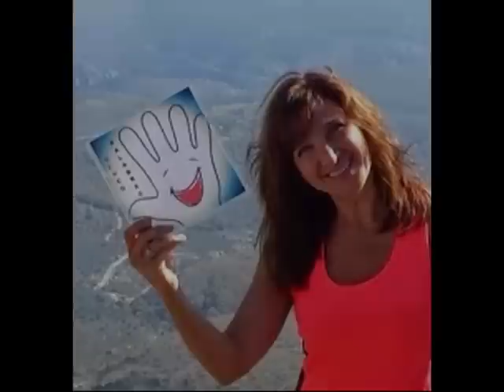CINCO PALABRAS 2014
CINCO PALABRAS blog solidario que nace en abril del 2013
Cada vez son más los escritores solidarios que hacen posible este proyecto.
Para ellos y para todos lo que nos siguen cada semana es este regalo que hemos realizado desde el cariño.
No soy profesional del canto, ni de edición de vídeos. No soy letrista, ni publicista.
Solo una enamorada del arte y la creatividad que con todo lo que realiza pretende dar a conocer este proyecto solidario donde ayudamos a través de nuestro arte, en la medida que podemos, a hacer un mundo más bello.

Gracias a todos los que seguís a CINCO PALABRAS.

Letra y voz: Mar Olayo
Estudio de grabación: Cabalgar